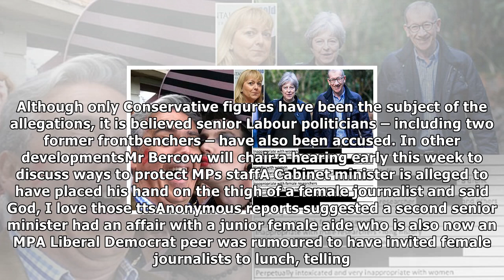Tories’ dirty dossier revealed | News 24H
Tories’ dirty dossier revealed
Published 1848 EDT, 29 October 2017 Updated 0825 EDT, 30 October 2017 Theresa May today vowed to act against MPs found to be  pests and refused to say she has confidence in a serving minister after a ...